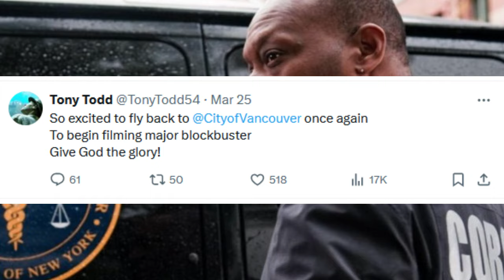Scream 7 NEW Cast (Rumor), CHUCKY Season 3, Final Destination 6 NEWS, Fear Street 4 Cast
Scream 7 is rumored to be looking for three new leads around the age of 20. Chucky Season 3 has a sneak peek airing tonight, but what else can you expect from Season 3? Final Destination 6 is filming at this moment and Tony Todd is on his way to the set. Fear Street 4 is filming and now we know the cast with other plot details.

0:00 Intro
0:14 Fear Street 4
2:30 Scream 7
4:28 Final Destination 6
5:42 Chucky Season 3
7:59 Outro